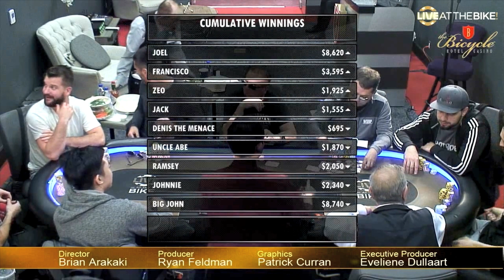Johnnie Vibes Faces a Triple Barrel ♠ Live at the Bike!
In this video:
$5/$10
No Limit Hold'em - April 4, 2019
Commentator: Wayne Chiang